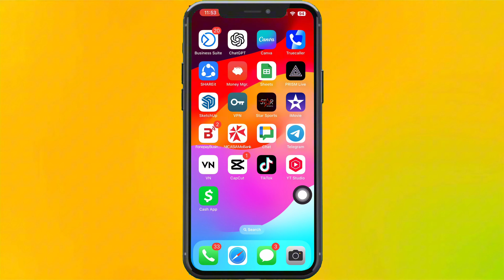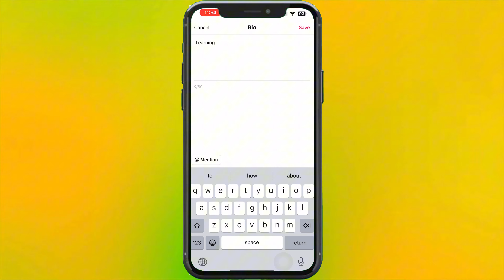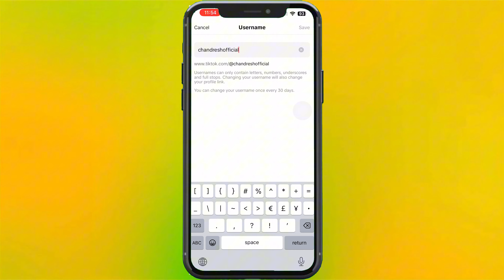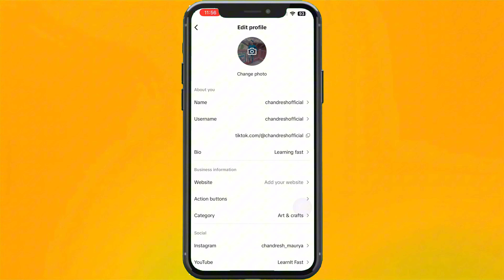"How to Update TikTok Profile Bio and Username."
"Want to make your TikTok profile stand out? In this video, we’ll guide you through the simple steps to update your TikTok bio and username to give your profile a fresh new look! Whether you want to share something unique about yourself, add a clickable link, or choose the perfect username, we’ve got you covered.